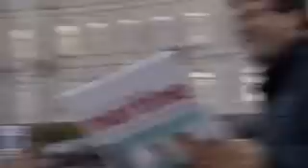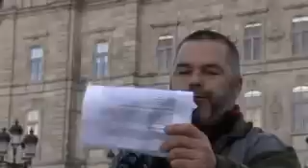Manif Anti Rabaska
Les opposants au projet Rabaska manifestent devant le parlement de Québec le 28 octobre 2007